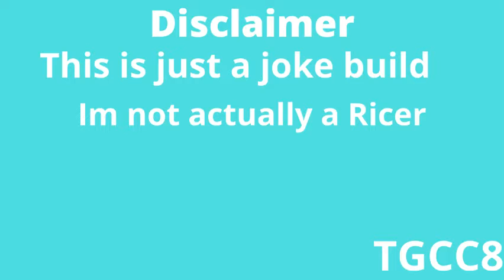How To Rice A Car (Mazda RX7)(Annis Zr350)